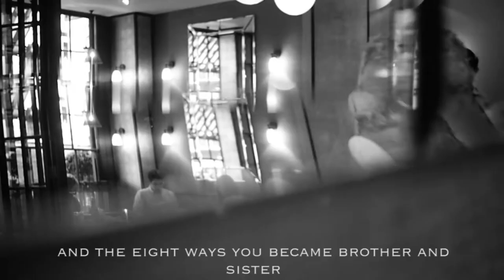The Rebel Journey - Greta Bellamacina - HOGAN REBEL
"The unbearable night"
International photographer and videomaker Fabio Paleari presents Greta Bellamacina, poet, writer and artist from London, for TheRebelJourney.
Get inspired by her rebel soul.

31121981